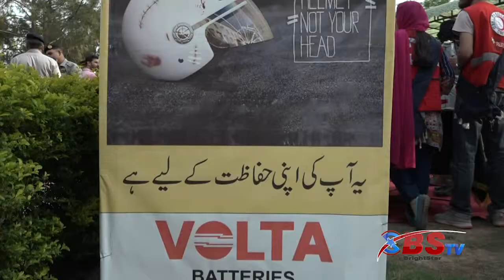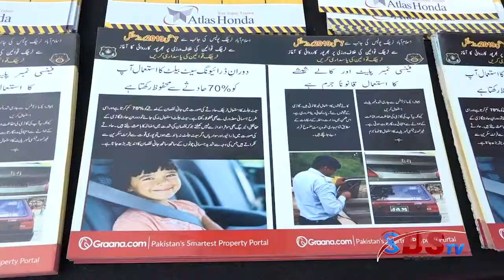Islamabad Police Traffic Safety Awareness Campaign | BSTV